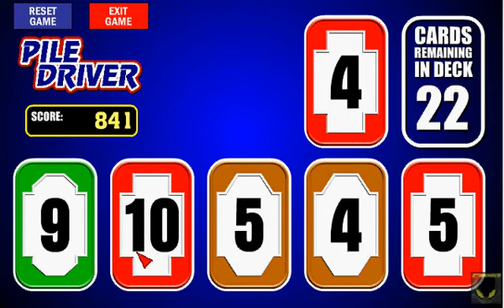[Flash Game] Pile Driver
Kartenspiel Pile Driver Flash Game Gameplay